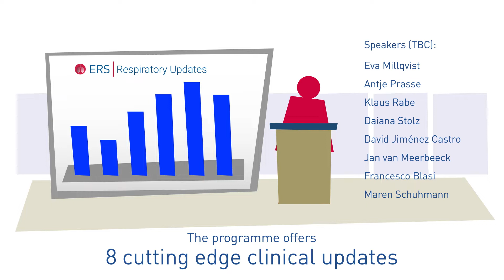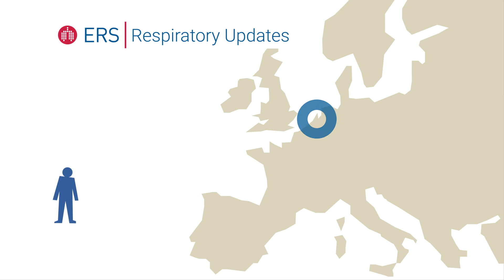ERS Respiratory Updates 2019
ERS Respiratory Updates is a one-day event for respiratory professionals who were unable to attend the ERS International Congress but who want to keep their practice and knowledge up-to-date and at ‘the cutting edge’.

The event will consist of comprehensive clinical updates across our eight key respiratory disease areas. Respiratory Updates will give you access to the most current thinking in respiratory clinical medicine, including news, findings and medical advances from the latest ERS International Congress.